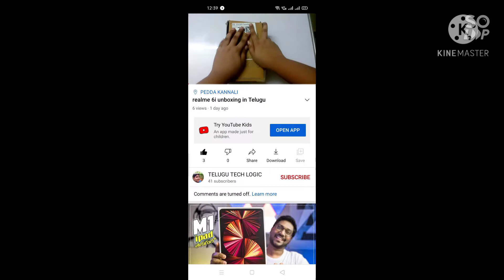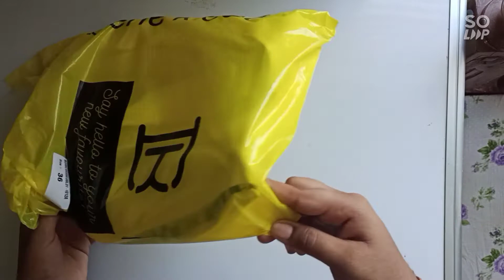UNBOXING THE SHORT